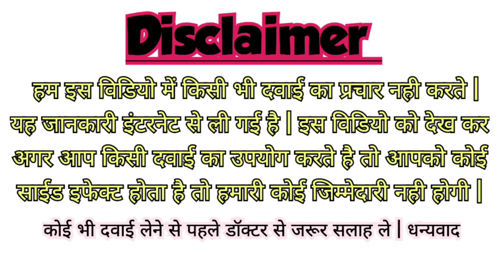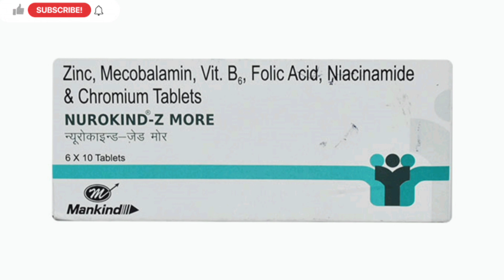Nurokind Z More Tablet फायदे, कीमत, पूरी जानकारी हिंदी में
nurokind z more tablet

nurokind z more tablet uses in hindi

nurokind z more tablet side effects

nurokind z more tablet uses in marathi

nurokind z more tablet uses in tamil

nurokind z more tablet uses in english

nurokind z more tablet uses in telugu

nurokind z more tablet composition

nurokind z more tablet 10's

nurokind z more tablet uses in kannada

nurokind z more tablet uses

nurokind next tablet composition

nurokind forte z tablet uses

nurokind z more uses

nurokind z more dosage

how to take nurokind od tablet

side effects of nurokind z more tablet

nurokind z more benefits

tab nurokind z more

nurokind-z more

nurokind z more side effects

nurokind z more tablet price

tab nurokind z

nurokind z more tablet 10 tab

nurokind z more when to take

nurokind z more tablet 10

tab nurokind more

tablet nurokind more

nurokind more z uses